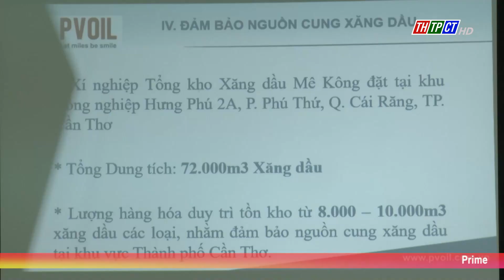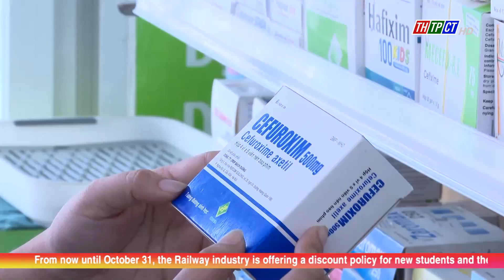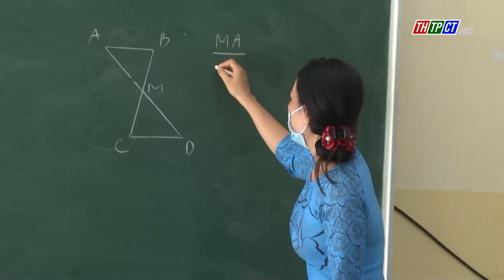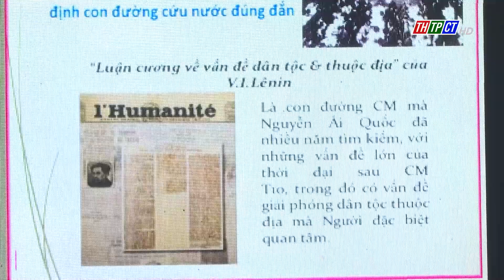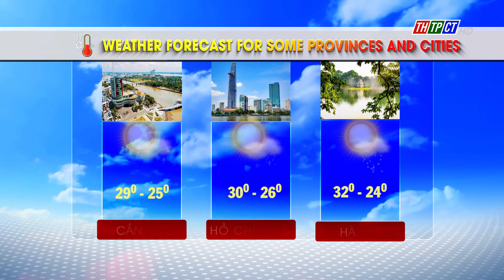Cần Thơ News 29/8/2024| Cần Thơ TV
Headlines:
      - The 4th Congress of Ethnic Minorities of Cần Thơ City
      - Commemorate the 79th Traditional Day of the Labor, War Invalids, and Social Affairs Sector
      - The school year's minimum tuition fee is set at VND 32,000 per month